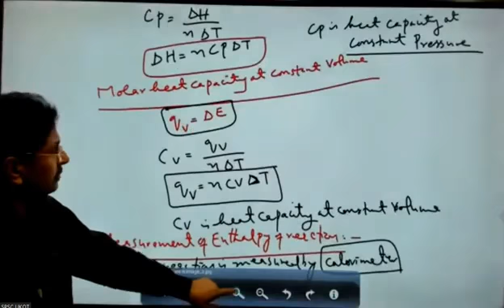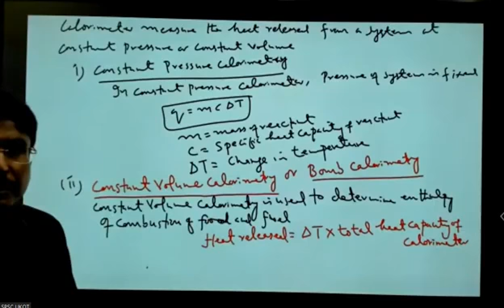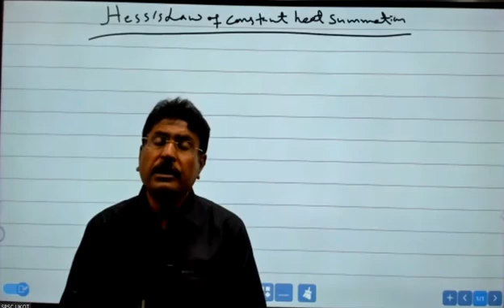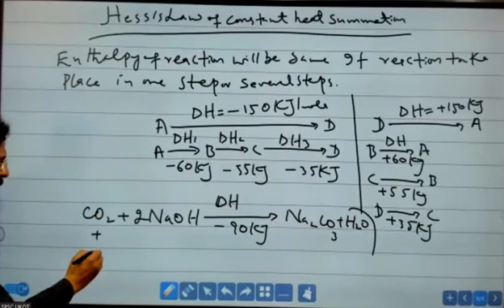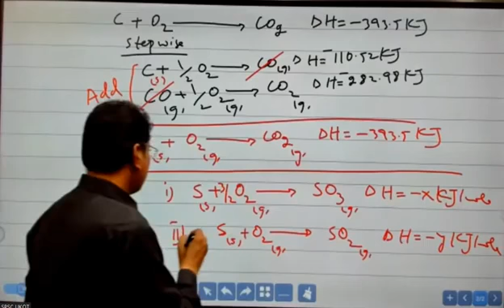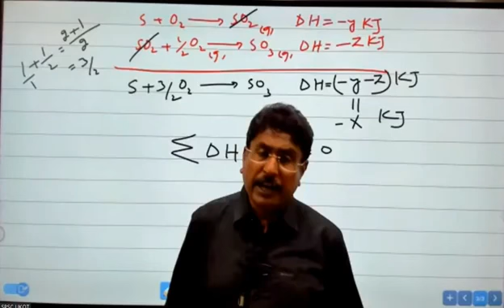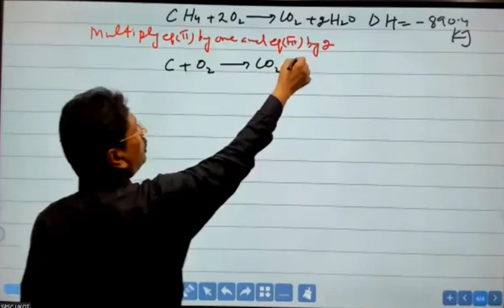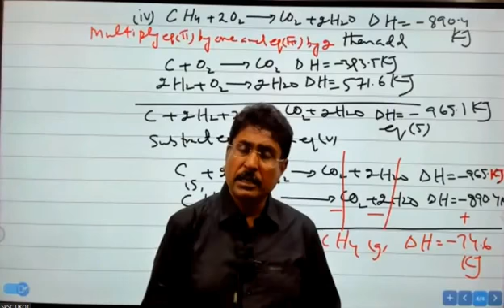Heat parameters and hees law by spsc Sindh academy umerkot leactures first year class chemistry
Mdcat leactures of first year and second year class Biology chemistry and physics English grammar by spsc Sindh academy umerkot leactures if do you liked our leactures than please subscribe our YouTube channel thank you for watching the news videos of physics chemistry biology and English grammar thank you heat parameters and hees law by spsc Sindh academy umerkot leactures first year class if do you liked our leactures than please subscribe our YouTube channel thank you for watching the new video